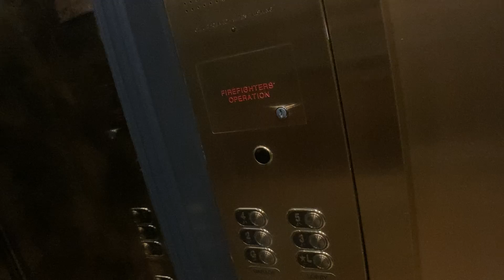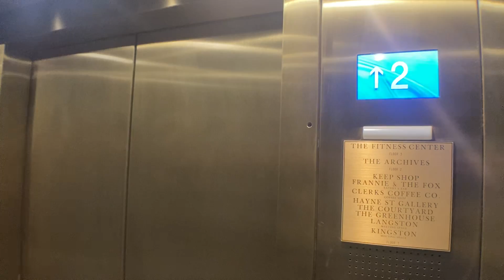Beautiful ThyssenKrupp Hydraulic Elevators At The Emeline In Charleston SC